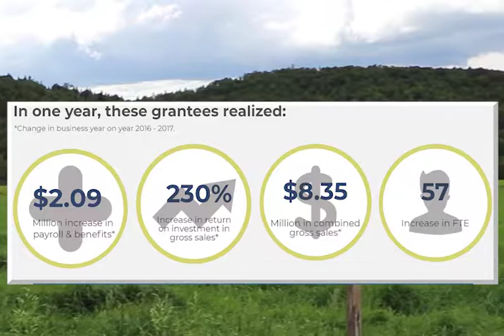Working Lands Enterprise Initiative Day (2018)